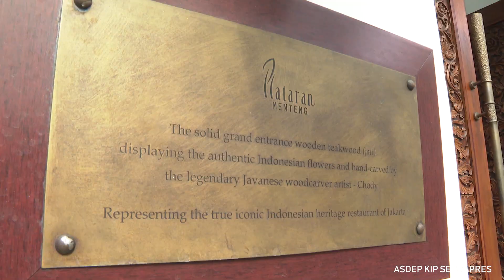Silaturahmi OASE Kabinet Kerja